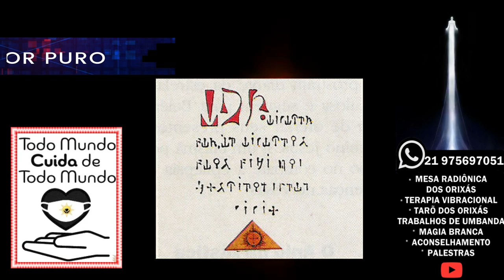TALISMÃS.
🔴 TERAPIAS OFERECIDAS.
WhatsApp de atendimento: 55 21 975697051
Mesa Radiônica: R$125,00
10:00H ÀS 19:00H.

✅Doações:
Banco Bradesco
Agência: 2379-5
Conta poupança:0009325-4